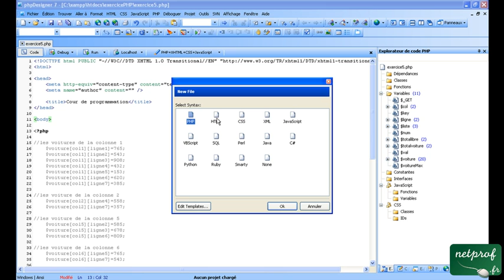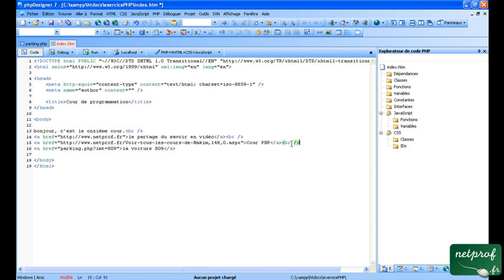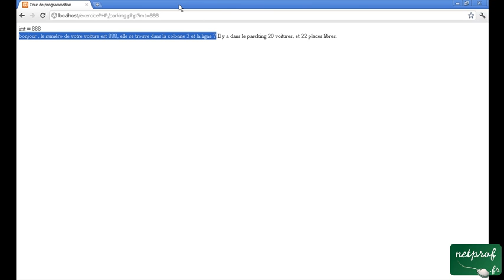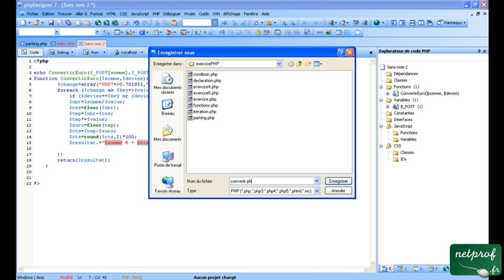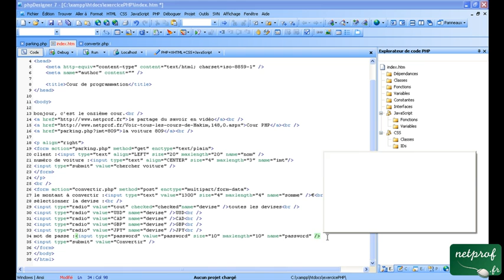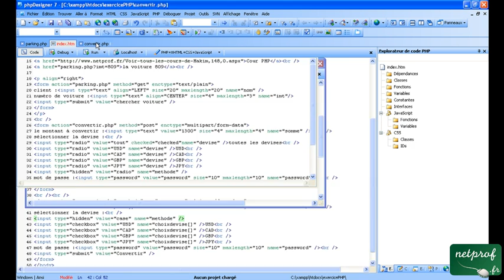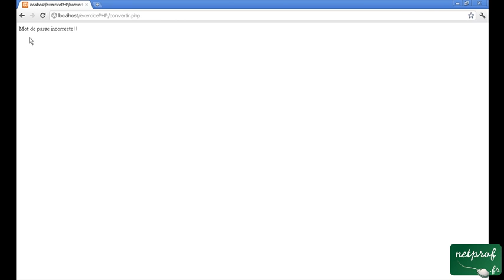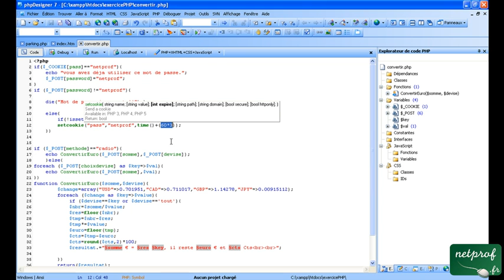Cour 11 : Comment construire les pages de mon site avec PHP